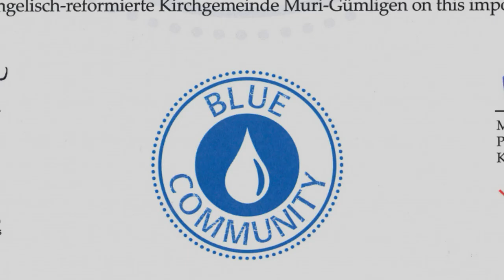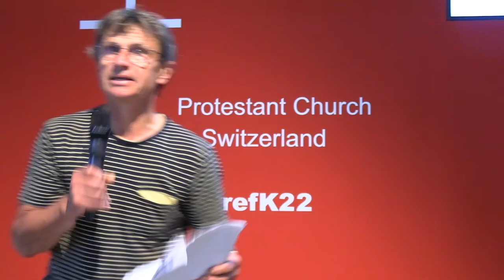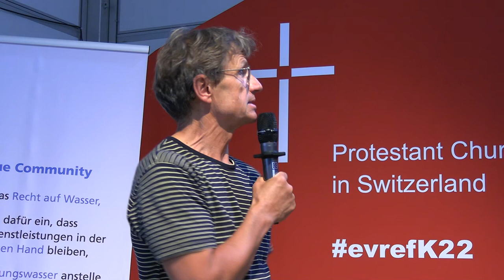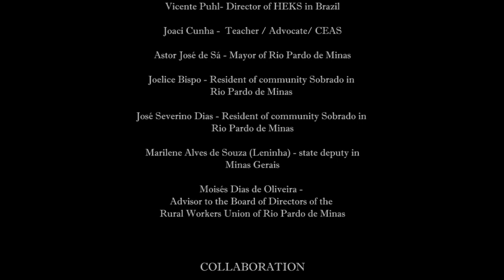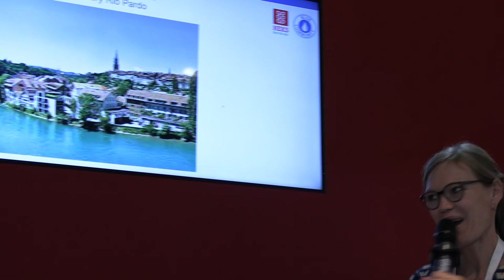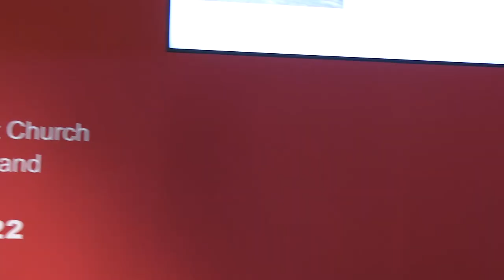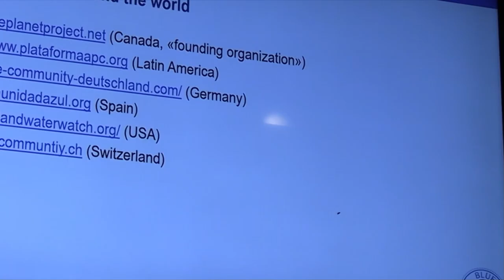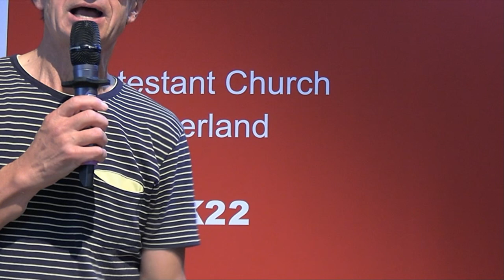2022 09 07 Karlsruhe Blue Community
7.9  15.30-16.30  Blue Community – an Initiative for Water as Human Right and Public Good. Chances and limits in the international context based on lessons learnt by Swiss Blue Communities
Lisa Krebs, Coordinator of the Swiss Blue Communities, Reformed Churches Bern-Jura-Solothurn (CH)
Karl Heuberger, Thematic Advisor Right to Access to Water, HEKS/Swiss Church Aid  (CH)